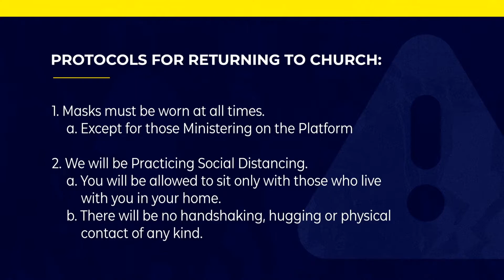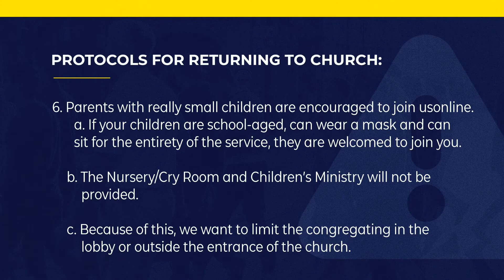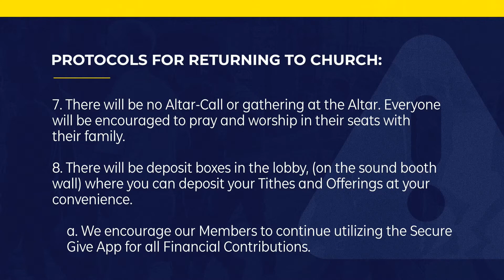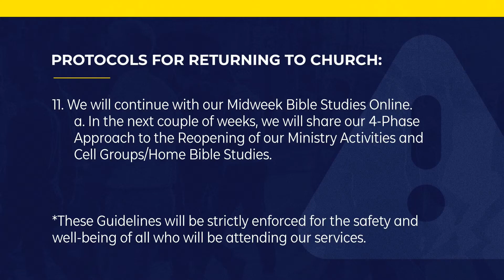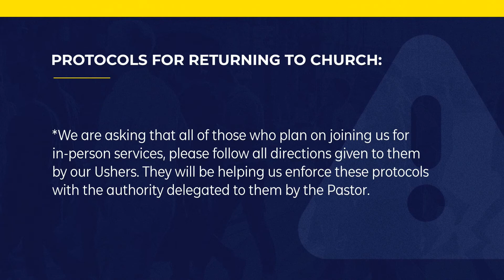Protocols For Returning to Church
Returning to Church
November 8 at 10 am
**CAPACITY 220**